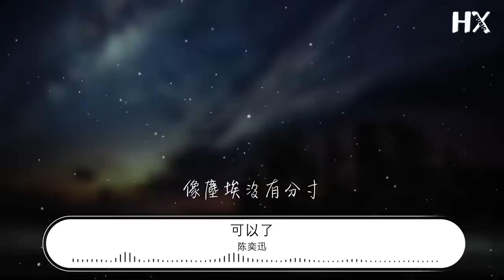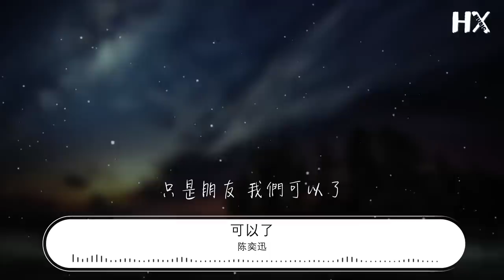陳奕迅 - 可以了『真的可以了 我可以了』【動態歌詞Lyrics】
可以了

00:00  作詞 : 林怡鳳
00:00  作曲 : 林俊杰
00:00 編曲：Martin Tang
00:01 製作人：林俊杰
00:02 配唱製作：林俊杰
00:03 製作協力：周信廷
00:04 鍵琴/樂器：Martin Tang
00:05 和聲編寫：洪俊揚
00:06 和聲：洪俊揚
00:07 錄音室：白金錄音室 (Taipei)
00:08 錄音師：蔣自強
00:09 混音室：白金錄音室 (Taipei)
00:10 混音師：林正忠
00:11 OP：JFJ Productions Corp. / 大潮音樂經紀有限公司
00:12 SP：Universal Music Publishing Ltd. Taiwan / Touch Music Publishing Taiwan Ltd.
00:23 寂寞攀附在等過的門

00:30 地板裂縫在時間的河

00:37 愛與恨總是一線之隔

00:45 這樣下去也不是不可

00:52 我們 一路停停走走

00:58 越來越不知道自己要的是什麼

01:06 我們我們 誰也不肯承認 喔

01:14 捂住了耳朵
01:16 聽見的笑聲是假的

01:22 真的可以了 我可以了
01:25 放棄相愛資格

01:29 耽誤的青春 是美好的 天真

01:37 你的痕跡還在我這

01:40 像塵埃沒有分寸

01:45 如影隨形着 狂妄刺痛着 我

01:52 真的可以了 我可以了
01:56 或許不置可否

01:59 讓我當那個 提分手的 罪人

02:07 走不到的路就算了
02:10 我們永遠停在這了

02:15 不在乎的 沒有捨不得

02:36 我們我們 誰也不肯承認 喔

02:44 飄忽的眼神 絕緣的體溫 是真的

02:52 真的可以了 我可以了
02:55 放棄相愛資格

02:59 耽誤的青春 是美好的 天真

03:07 你的痕跡還在我這

03:10 像塵埃沒有分寸

03:15 如影隨形着 狂妄刺痛着 我

03:22 真的可以了 我可以了
03:25 或許不置可否

03:29 讓我當那個 提分手的 罪人

03:37 走不到的路就算了
03:40 我們永遠停在這了

03:45 愛不愛了 成爲過去了

04:03 走不到的路就算了
04:06 我們永遠停在這了

04:11 愛不愛了 成爲過去了

04:18 只是朋友 我們可以了